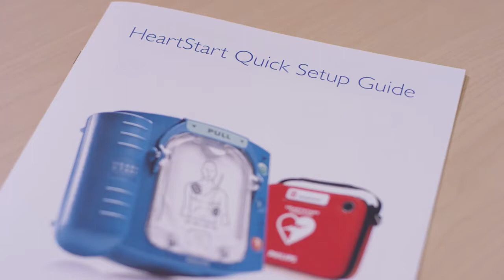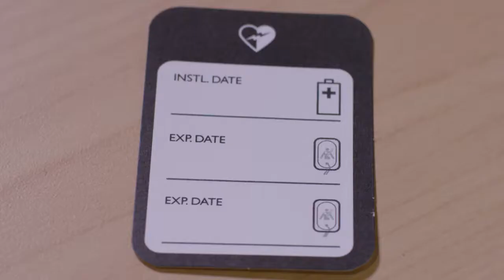Philips HeartStart OnSite set up and maintenance defibrillator video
OnSite is designed for the ordinary person in the extraordinary moment. It is easy to set-up and maintain.The Philips OnSite AED includes automatic CPR guidance features like voice prompts and CPR coaching to help guide you through the treatment of sudden cardiac arrest.